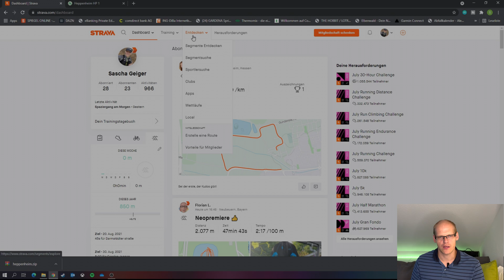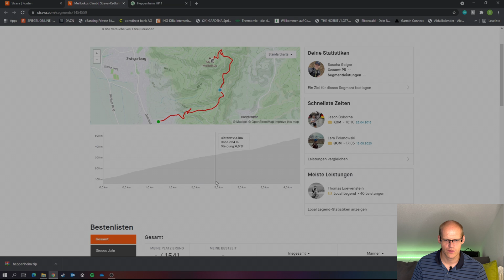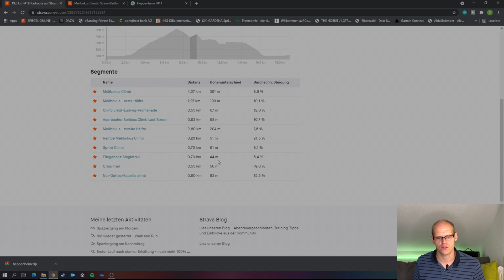Strava Route Planen Review deutsch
In diesem Tutorial möchte ich euch zeigen wie ihr mit  Strava Premium / Summit eine Strecke für das Fahrrad oder zum Laufen planen könnt. Eine große features der Planung ist die integration der Strava Live Segmente. Ich werde mit dem Routenplaner eine Mountainbike (MTB) Strecke erstellen und hier auf die unterschiede zu (vs) Komoot eingehen.
Sobald  ihr eine Route geplant habt, könnt ihr diese dann auf euren Garmin Edge oder Wahoo Element Bolt übertragen und diese entsprechend fahren bzw. navigieren lassen...oder die hauseigene Strava App nutzen.
Viel Spaß bei diesem Review / Test / Anleitung dieses Strecken - Planers

 Sofern ihr meinen Kanal unterstützen wollt, nutzt gerne meine Affiliierte links - das eingenommen Geld fließt zu 100% in den Kanal zurück (Kauf von weitere Ausrüstung, Reviews von Uhren etc.) und euch entstehen keinerlei Kosten. Schon mal vielen Dank dafür!

▬Meine Laufausrüstung▬▬▬

▬Vorgestellte Gerät▬▬▬
Polar Grit X Pro
Suunto 9 Peak
Suunto 7
Forerunner 55
Forerunner 245
Forerunner 745
Forerunner 945
Fenix 6 Pro
Coros Apex Pro

Ladeschale Fenix bzw. Garmin Uhren +"Schutznüppel"
Apple Watch Series 6 44mm GPS
Schutzhülle Apple Watch

 ▬ Meine Ausrüstung ▬▬▬▬▬▬▬▬▬▬▬▬